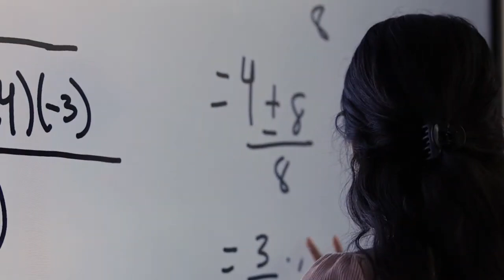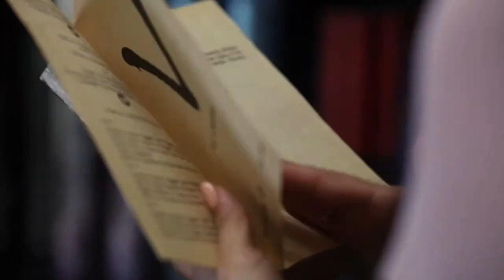No Nos Paga Por Ser Activistas - Lydia Guzman & Luis Avila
¡Bienvenidos a Empodérate de Chicanos Por La Causa, el podcast que fortalece y enaltece a la comunidad latina! Estamos felices de compartir nuestro decimotercer episodio titulado “No Nos Pagan Por Ser Activistas” En este episodio, nuestros invitados Lydia Guzman y Luis Avila nos comparten cómo desde temprana edad, sin aún tener conciencia del activismo, su genuino deseo de ayudar a los demás se desarrolló de manera natural.
 Únete a nosotros mientras nuestra invitada Lydia nos cuenta como de observar las injusticias hacia los inmigrantes en su natal cuidad de Los Ángeles la impulsó a iniciar activísimo. Ella comparte como el ser activista no es una tarea sencilla y conlleva numerosos sacrificios. Con la experiencia que ha adquirido, enfatiza la importancia de cuidar de uno mismo para poder ayudar a otros y poder balancear el activismo y la vida personal. Nuestro otro destacado invitado, Luis Avila, al igual que Lydia, comenzó su activismo a una edad temprana, organizando un gobierno estudiantil y lanzando su primera campaña cuando aún estaba en la secundaria. Luis nos invita a continuar luchando día tras día involucrándonos y apoyando a las personas que siguen llegando a este país y no pasar de víctimas a victimarios.

 Este episodio de Empodérate está lleno de fuerza, empoderamiento, empatía y amor por la comunidad. No te pierdas la oportunidad de escuchar estas dos historias extraordinarias de estos invitados auténticos, llenos de amor y siempre dispuestos a abogar por su comunidad, en especial por aquellos que se encuentran en situaciones más marginales.